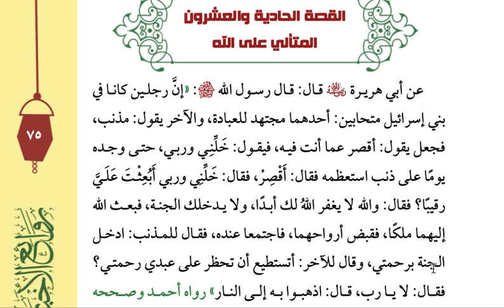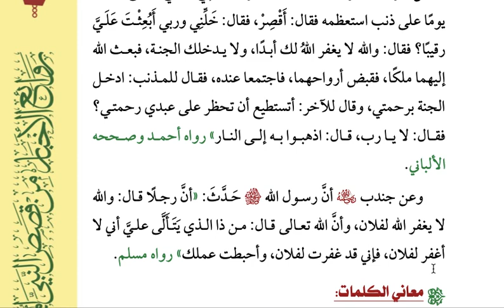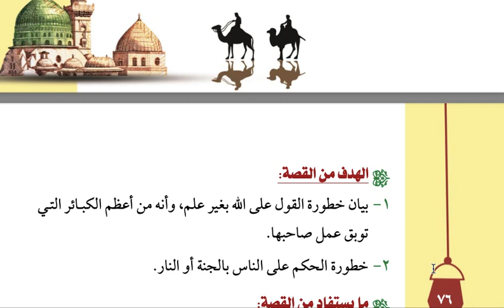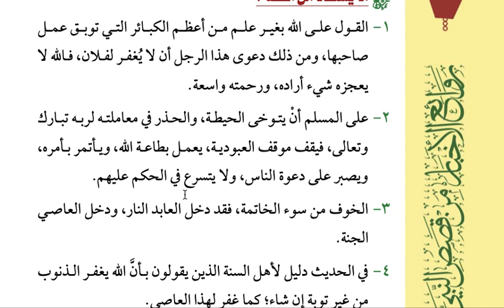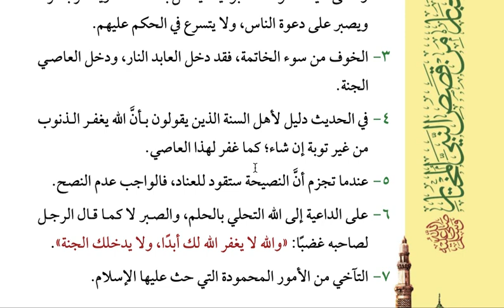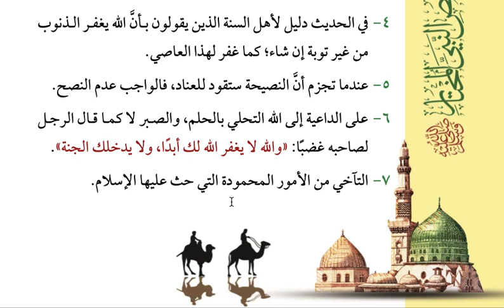من يقول لن يغفر الله لك ايها المذنب ويتكبر بطاعته ويسخر من اهل المعاصي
استعن بالله واحب عن الاسالة التالية

وفقكم الله